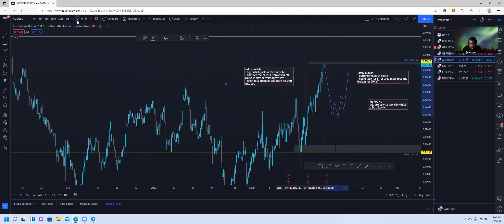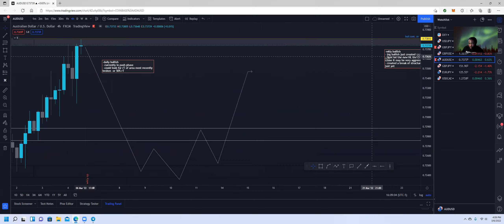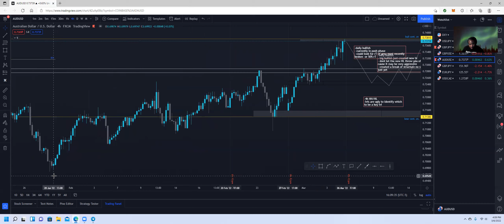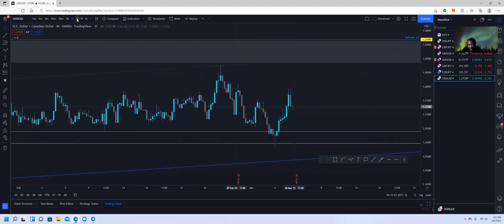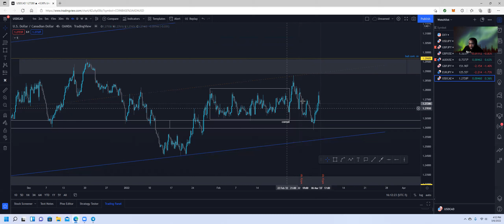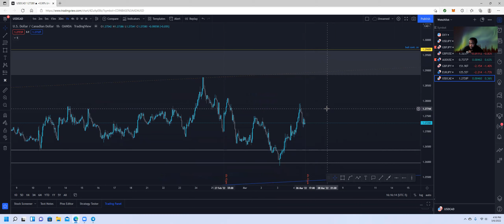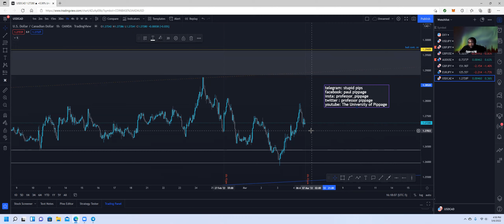FOREX Weekend Analysis 03.06- 03.11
With this video I will explain how I developed my analysis from a higher
timeframe perspective, down to a lower timeframe.  I also provide analysis on
whether I think the market will continue, consolidate, or reverse for the up coming
week.

any means, are not meant to be used for financial advice. This is meant to be use
as a psychological view of how to trade the FOREX Markets. Any monetary value gained
or loss while trading using our concepts is solely your responsibility to maintain
and manage.